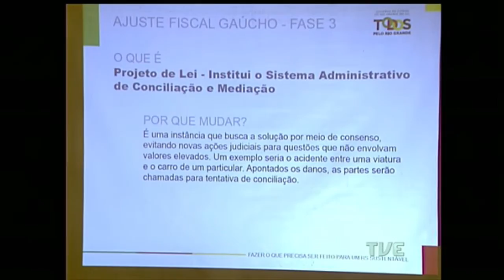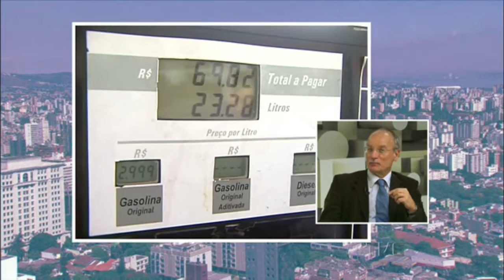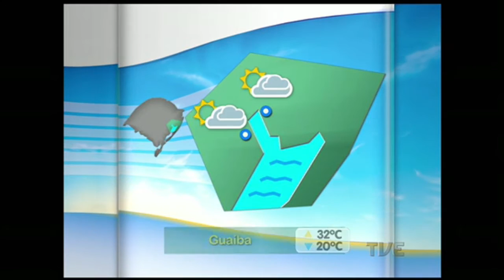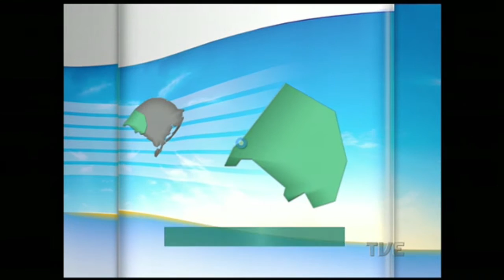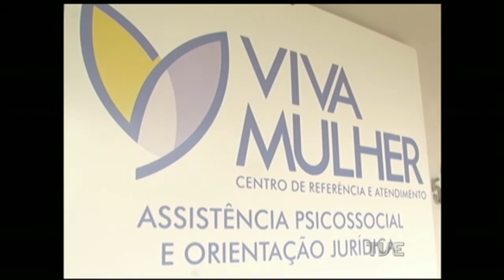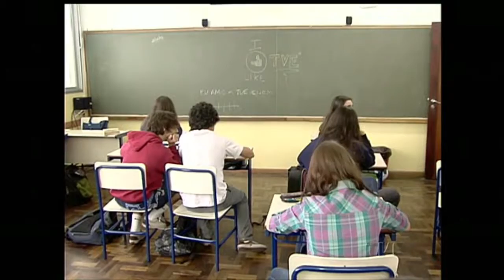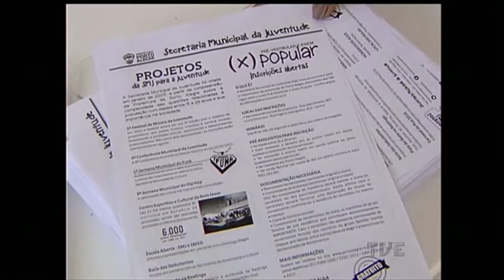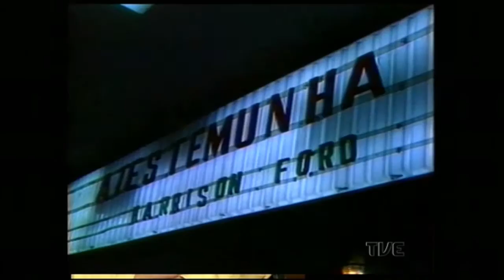Canal Aberto | TVE 7/8/2015